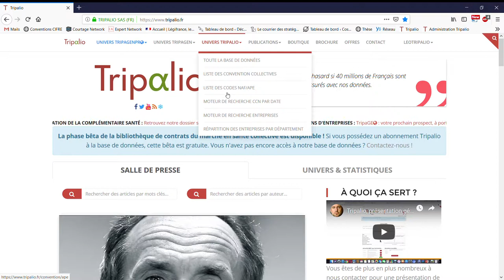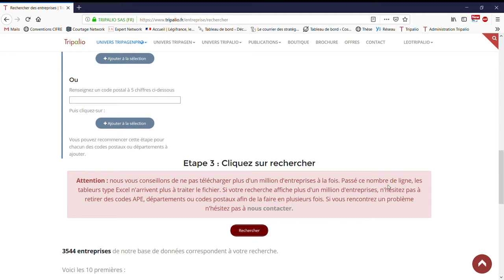Trouver et extraire des listes d'entreprises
Branches Info & Tripalio, le premier site en ligne d'information sociale.